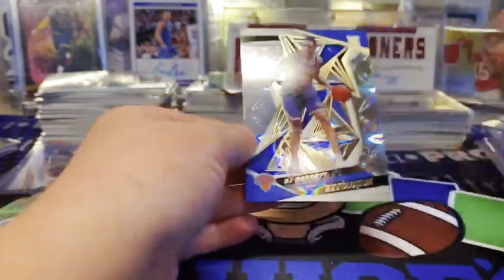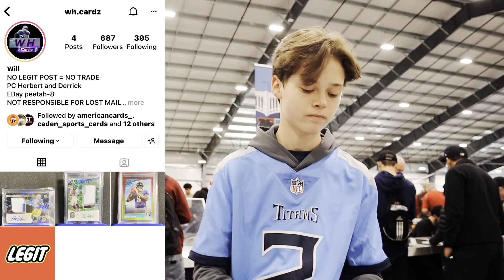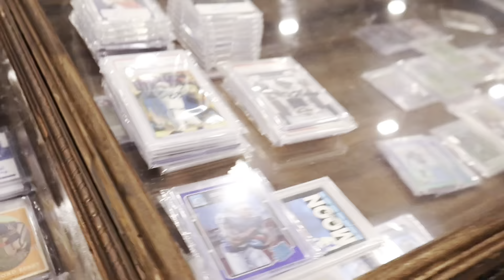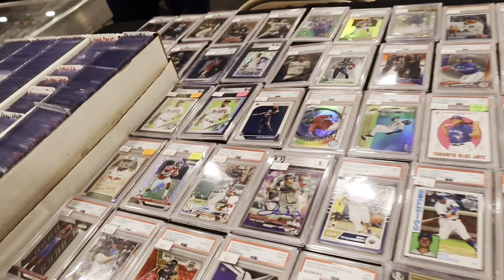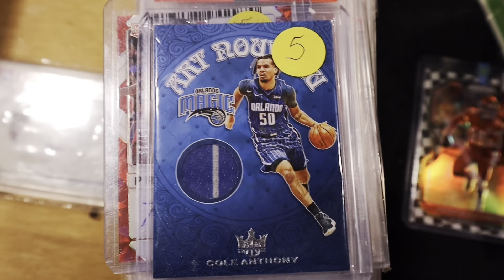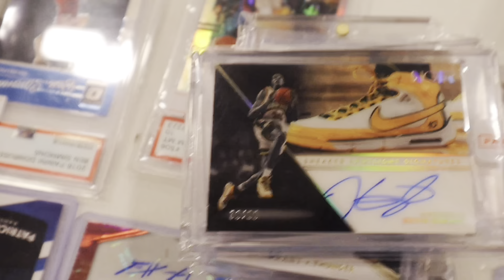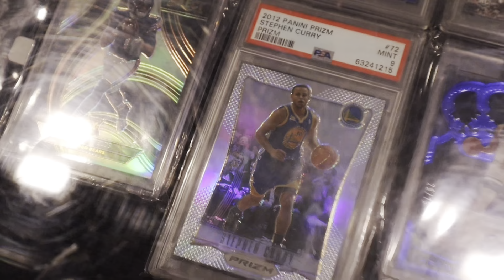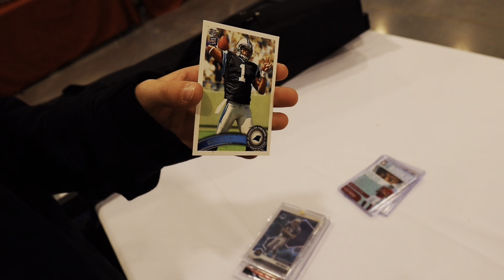Going To A Card Show In The Snow 🥶 | Nashville Sports Card Show Vlog + Pickups!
What’s up?! In today’s video we went to the Nashville Card Show in the freezing cold, and did pretty well! We may not have picked up as many BANGERS, as usual but we picked up a variety of cool cards and sold some CRAZY stuff!

Hit that button to support me and to see more content like this!

About Cruise’s Card Stop.
Cruise is a 13 year old from Nashville, TN who is very passionate about sports cards. He has been collecting for about 6 years, starting at around age 7 and has worked really hard to work his way up to the collection he has today. His main piece of advice to any young hustler trying to get into cards is to work your way up. It’s a journey, so don’t get discouraged and have fun with it! A couple years ago one of Cruise’s top ranked cards was a Roger Craig Billy Simms Dual Autograph /99 and has built his way up to Michael Jordan autographs, Tom Brady Autograph /5, a LeBron James Autograph, and many more amazing cards. His goal in cards is to build a cool collection not only for himself, but also to motivate his subscribers to keep going. We hope you enjoy this channel, and remember to keep grinding!